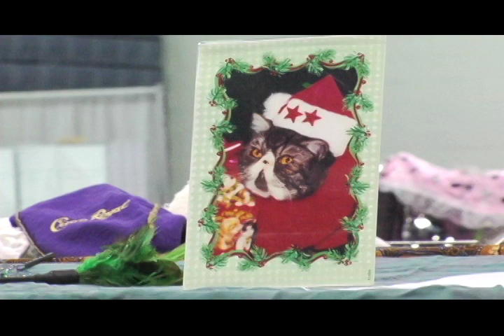Cat Show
"Cat lovers get the Christopher Guest treatment in Madden Meiners' upcoming documentary, Cat Show."
- TheDailyWhat